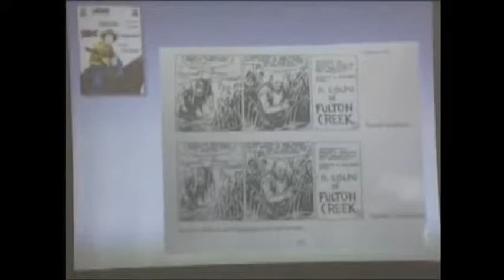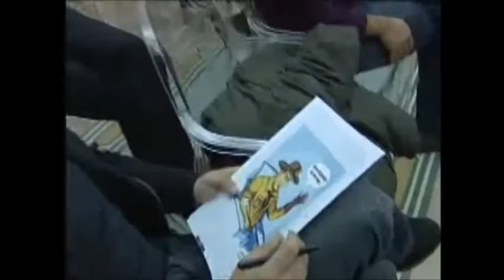omaggio a Tex Willer: 28 novembre 2008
Reportage a cura di Gianni Citra (RST TELEREGGIO) in occasione della conferenza tenutasi presso la villetta "DE NAVA" della Biblioteca Comunale di Reggio Calabria in data 28 novembre 2008 a cura del Circolo Culturale "L'Agorà". Titolo della conversazione culturale: "TEX i miei primi sessant'anni" a cura di Antonino Megali (socio del sodalizio culturale reggino).